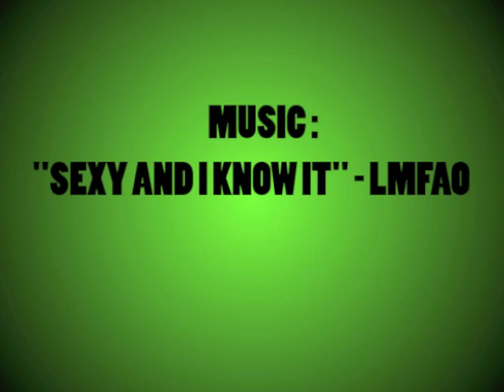LMFAO - Sexy and I Know It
song: Sexy and I Know It - LMFAO
program: Flash